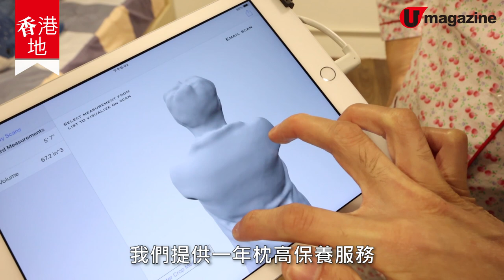【寢室用品推薦】23大要點教你揀啱「初心」枕頭 枕頭都有壽命？訂製有乜好？｜U Magazine生活頻道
個個都想晚晚有覺好瞓，但除咗失眠，原來好似瞓捩頸、頸膊痛之類嘅問題，都同個枕頭有關！而好多人換來換去，都買唔啱瞓得舒服嘅枕頭，原來當中有好多學問㗎﹗

1.點解瞓覺要用枕頭呢？
2.若果枕頭太矮，瞓得耐會手麻痺？﹗
3.若果個枕頭太高，會搞到成身痛？
4.若果個枕頭太軟，有乜嘢唔好？
5.若果個枕頭太硬，有乜嘢壞影響？
6.其實枕頭可以分邊幾類？
7.點樣為之係一個好枕頭呢？
8.去買枕頭，其實應該點樣試同點揀？
9.試枕頭，其實要試幾耐至好？
10.而家流行啲有薰衣草香味嘅枕頭，話可以有助睡眠，係咪好嘅呢？
11.市面又有啲雙人用嘅長條形枕頭，其實，有乜嘢缺點呢？
12.而家流行嘅側睡枕，又有乜嘢問題呢？
13.有咗BB，大肚婆就要換枕頭？
14.駝背嘅老人家，用嘅枕頭又要有唔同？
15.發育期青少年，要年年換枕頭？
16.搭飛機同長途車想瞓覺，又要點揀枕頭呢？
17.換枕頭，連鼻鼾都可以改善？
18.枕頭同睡眠窒息症都有關係？
19.最差嘅睡姿係點樣？
20.枕頭要點保養？其實一個枕頭嘅壽命有幾長？
21.點解要度身訂造枕頭？
22.度身訂造枕頭，其實要度啲乜？
23.訂造出嚟嘅枕頭，其實有乜咁特別？

【INFO】
寢室日和
價錢：
Pillow-Fit Grand 量身訂造枕頭 $2,680
1.連專用基本毛巾枕套各1個 $2,840
2.連專用今治毛巾枕套各1個 $2,940
3.連專用 DRYICE 涼感枕套各1個 $2,968
預約試枕電話：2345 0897
Showroom 地址：香港九龍觀塘成業街19-21號成業工業大廈 9 樓 2 室
全方位緊貼《U Magazine》社交平台